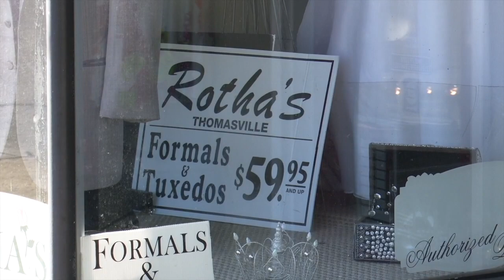Small Business Spotlight: Rotha’s Formal and Tuxedo